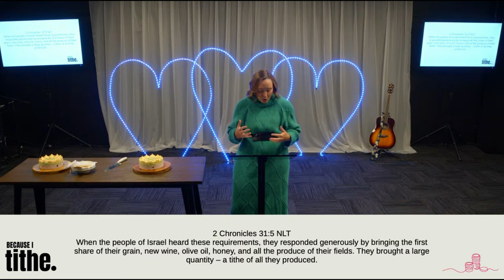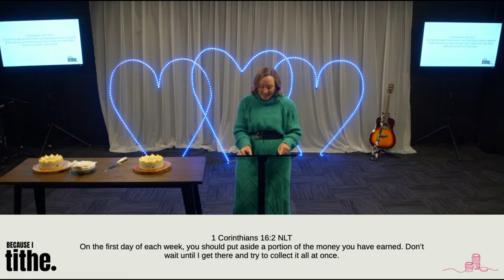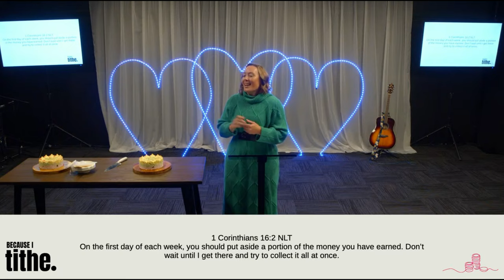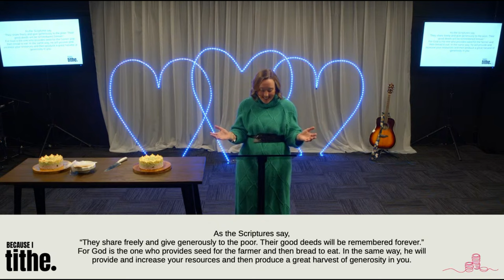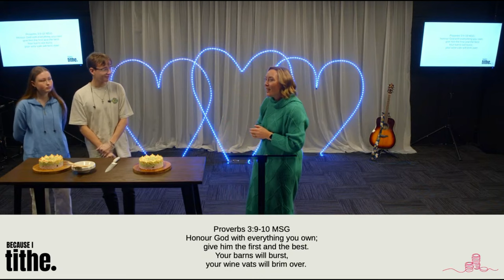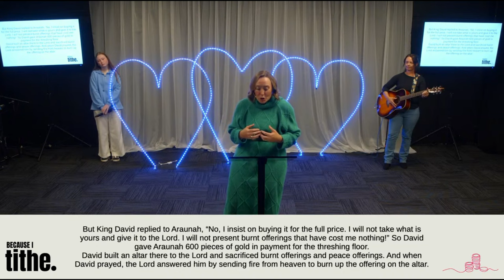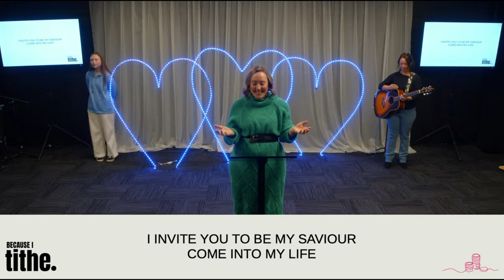I Tithe Because - Ps Rachel Main